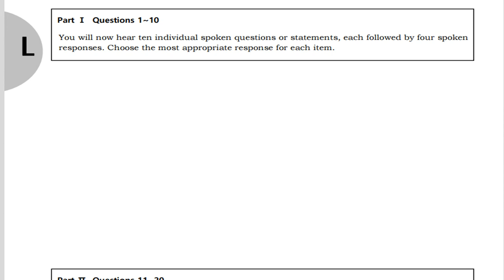텝스 청해 파트 1 Q 9 B 206